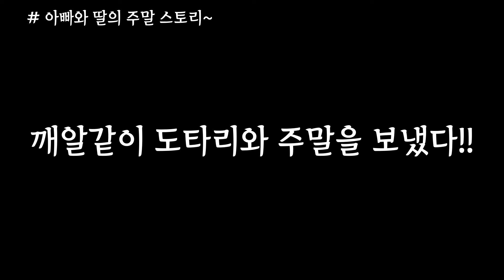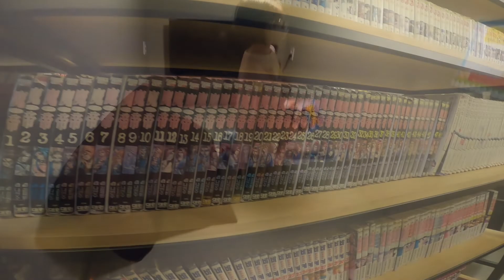깨알같았던 딸과의 주말 ~ |주말브이로그| 아빠미션 | 만화카페 | 아빠와 딸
아빠와 딸이 함께하는 주말 브이로그 스토리입니다~ 특별할 것 없는 아빠와 딸의 시간이지만 너무나도 소중했던 기억이 되겠죠! 재밌게 공유합니다^^